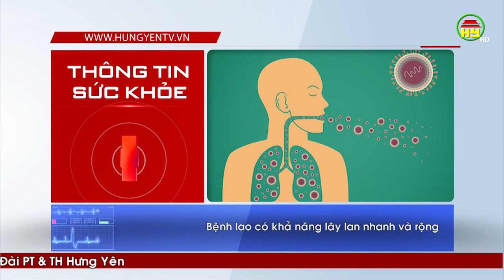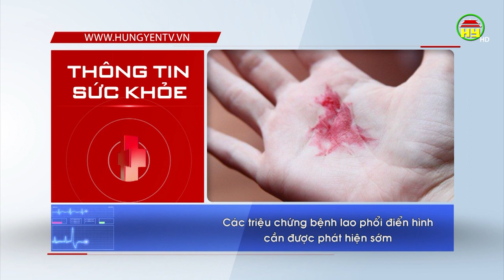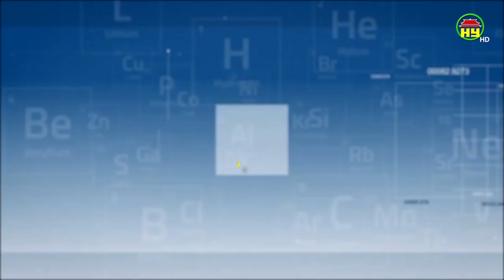Các phương pháp phát hiện bệnh lao